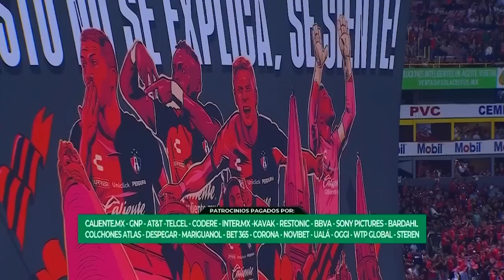Súper Resumen - Jornada 13 | Liga BBVA MX | Clausura 2023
Es hora de revivir lo que sucedió en la Jornada13 del